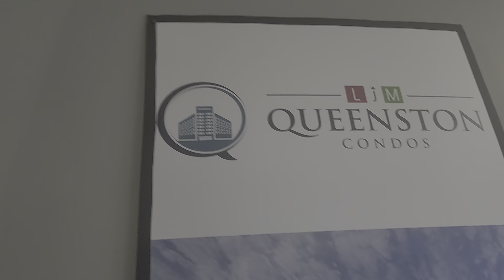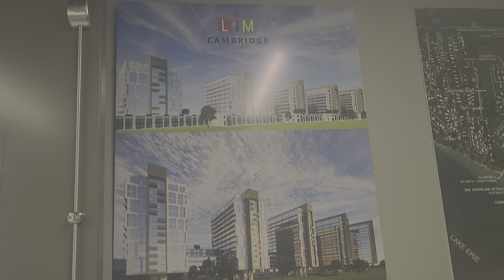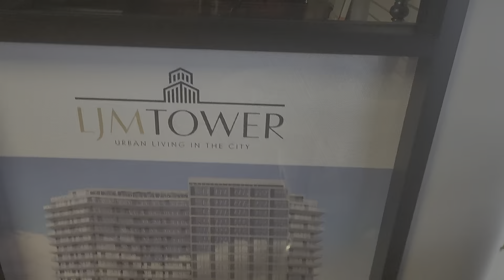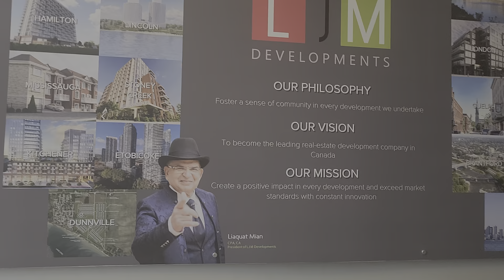April 12, 2024, LJM Developments,Appleby Line Burlington, Ontario